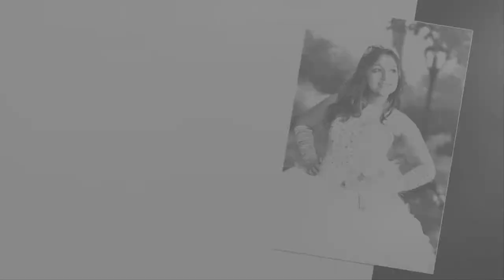The Art of Linght by Ramiro Cervantes